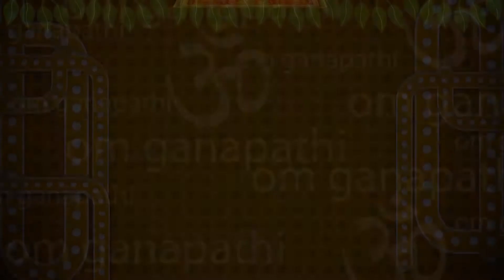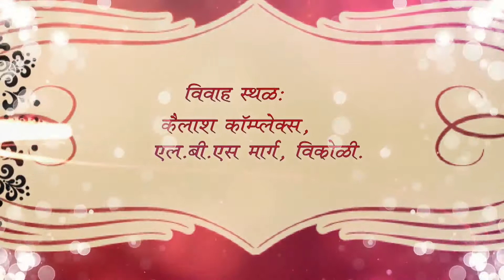Aniket & Supriya Wedding - Traditional Video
We are Mumbai based professional photography services. Proficient in handling various types of assignments like Candid Shoot | Wedding Packages | Portfolio | Family Portraits | Maternity Shoot | New Born & Kids Portfolio | Exclusive Outdoors | Corporate Events | Product Shoot | Nature Photography | Time-Lapse Videos | Short Films | Promotional Videos etc.